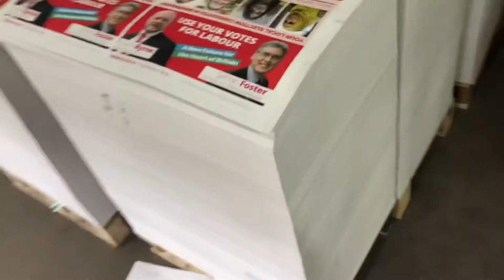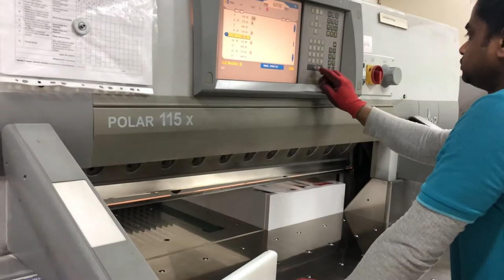Paper cutting machine automatic polar 115x print media printing UK